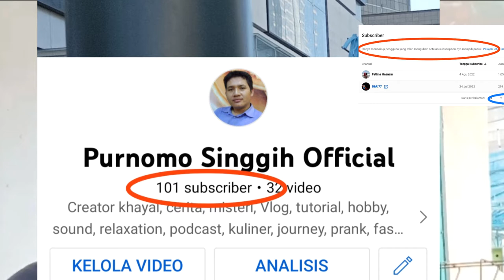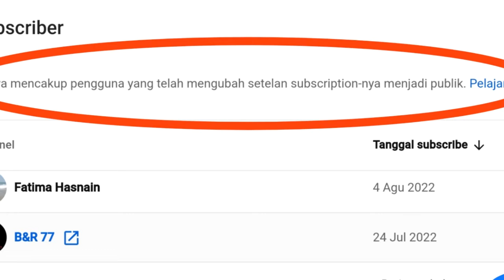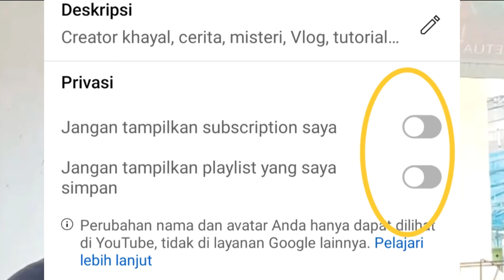10 millyar Subscriber lenyap dalam sekejap kemana?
Yuk telusuri mengapa bisa begitu,
Vidieo ini memberi penjelasan yang mungkin para youtuber lupa atau tidak terpikirkan, atau belum paham. Simak baik baik semoga paham.